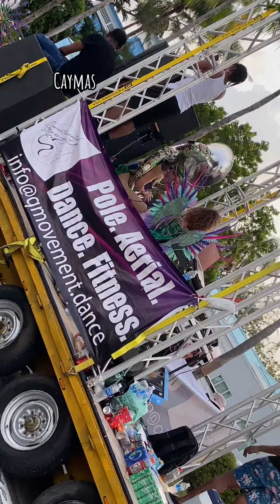Caymas vikhechan krischansoo isla trusttheprocessofthelord